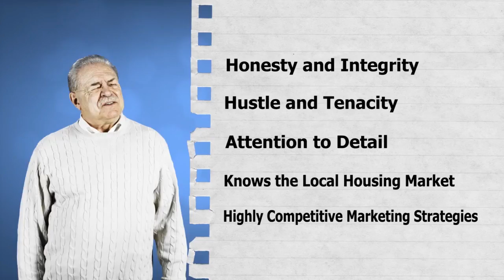Homes For Sale Cranberry Zip Code 16006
A New Path To Homeownership